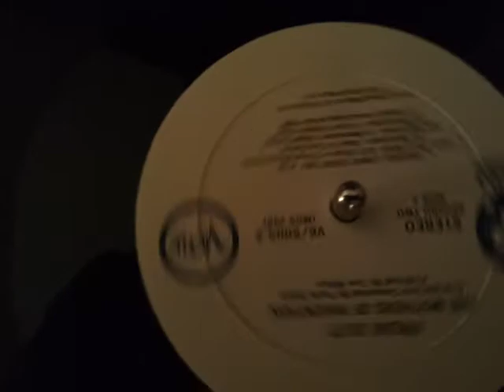John P. Schullman funds my studio!.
Mr. Schullman's dedication to audio and audio excellence is still alive!. thanks J. Star.